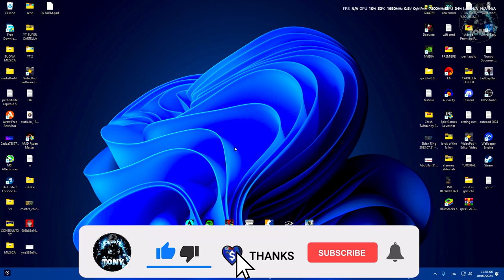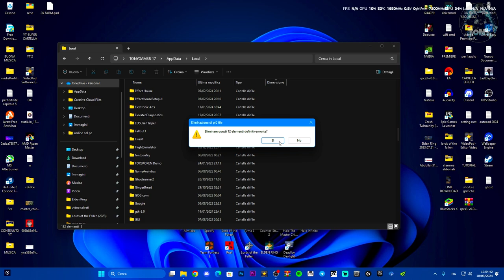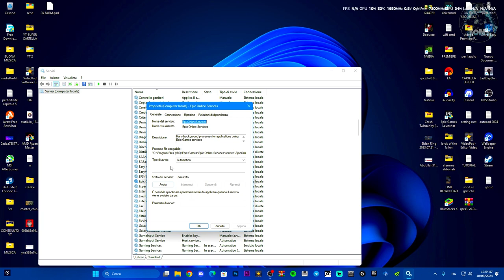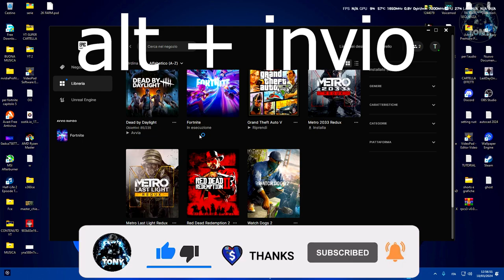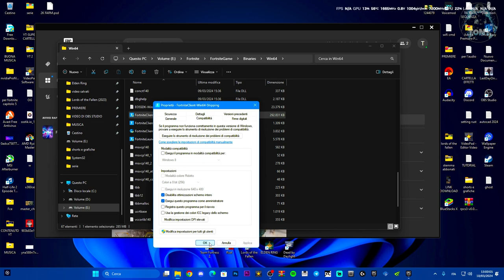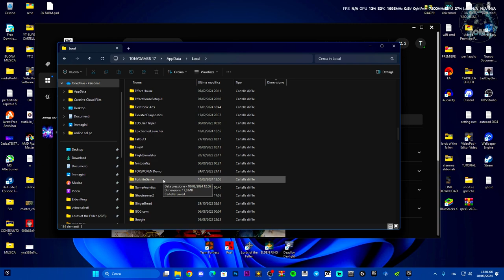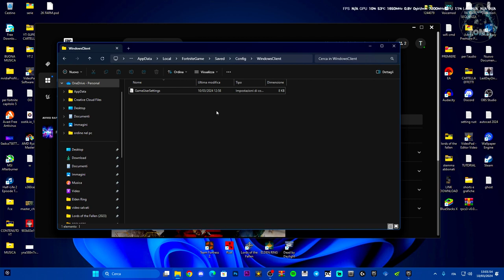FORTNITE CRASHA SEMPRE - CAPITOLO 5 STAGIONE 2 | COME RISOLVERE I PROBLEMI AL CRASH REPORT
Nuova stagione con nuovi problemi al crash su FORTNITE!

fortnite crash reporter,fortnite crashing fix pc,fortnite crashing,fortnite non si avvia,crasha fortnite,fortnite capitolo 5 stagione 2,crash report client fortnite,epic games support fortnite

MIO REFCODE:563685ph1

PC:
MOBO: B450 GAMING PLUS
CPU: R5 3600
GPU: 1660 SUPER
RAM: 16 GB
CASE: 4000D AIRFLOW CASE CORSAIR

VIDEO TUTORIAL
               GAMES---TECH---MICROSOFT